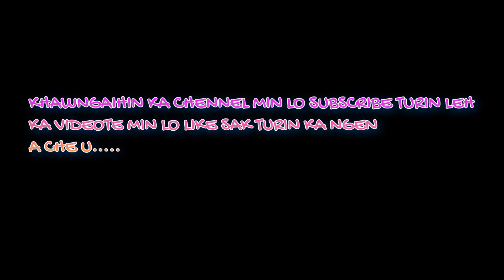Siampuii Ralte Thlalak Thenkhat